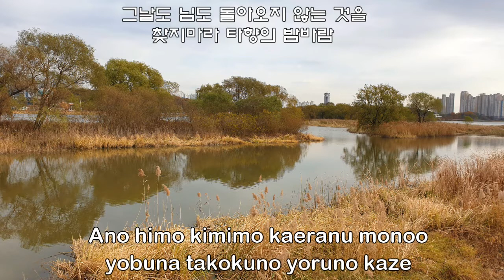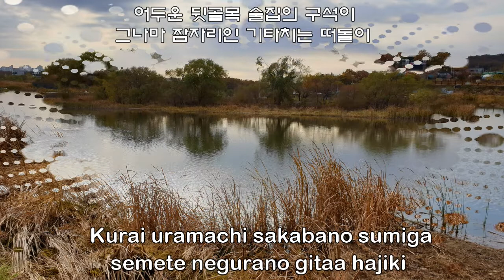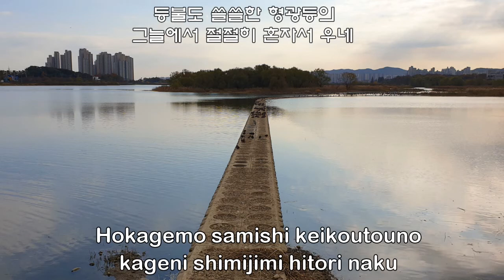落ち葉 しぐれ；三浦 洸一 - Ochiba shigure ; Miura Kouichi - 의왕 왕송호수